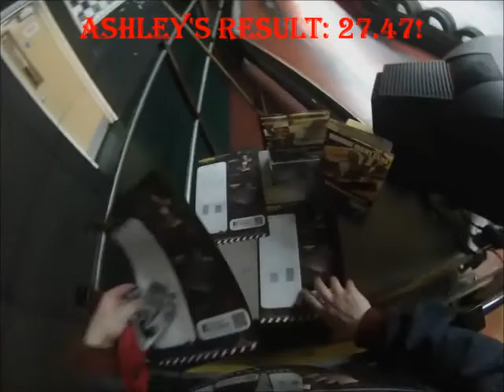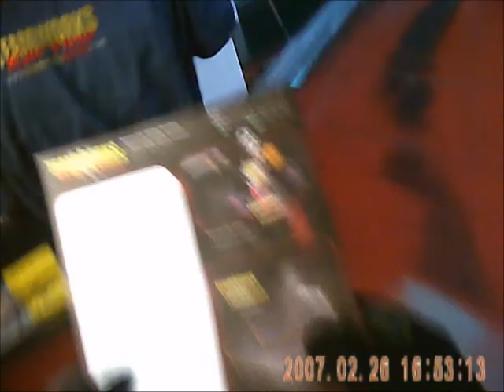Reading TeamWorks-Iridium Racers-26th June 2013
Right so we tried another track today! It was Reading's TeamWorks venue.

A very different event because the karts were electric rather than petrol so it was more or less difficult to drive! Very challenging indeed.

We messed around and only took one session seriously, but if your after a real treat to watch then watch Session 5 with our friend Michael Tillet!